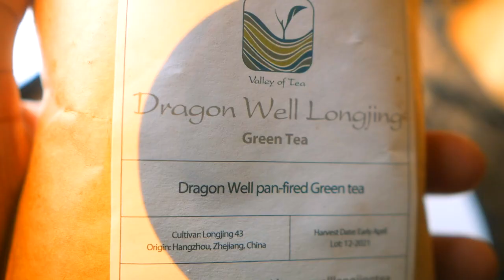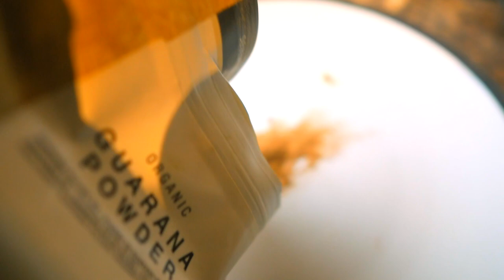4 HERBAL coffee alternatives without & with caffeine (Fast healthy energy)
✑ It’s time to try some coffee alternatives. Here are 4 alternatives to coffee and why you should try them. These herbs been studied for energy and I’ve added some with and without caffeine. These will help keep you awake and alert without jitters or crashes

Some of the herbs mentioned for to replace coffee as an alternative include guayana, rooisboss tea, Siberian ginseng, longjing tea and rhodiola rose

RESEARCH LINKS

This Herbal Coffee Alternative Wakes You Up Without the Jitters

21 Surprising Coffee Facts That Will Perk Up Your Afternoon

Adaptogen Drinks to Sip On for More Energy and Less Stress

Guarana Provides Additional Stimulation over Caffeine Alone in the Planarian Model

ARE ENERGY DRINKS WITH HIGH CAFFEINE OKAY FOR ATHLETES?

Actions of caffeine on fast- and slow-twitch muscles of the rat.